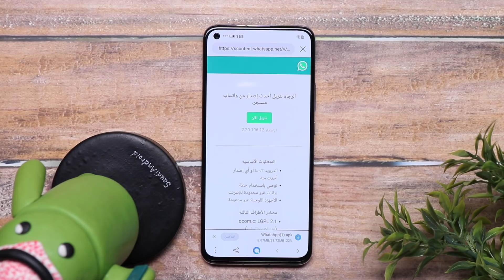طريقة إستخدام تطبيق Petal Search على هواتف هواوي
شرح سريع لطريقة إستخدام تطبيق Petal Search لجلب التطبيقات على هواتف هواوي